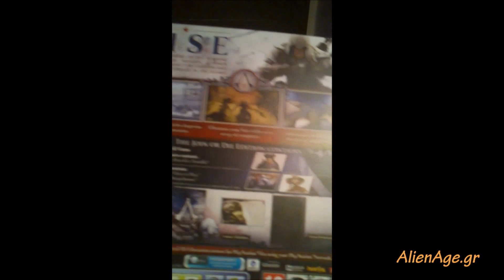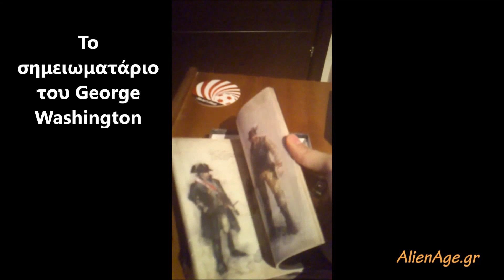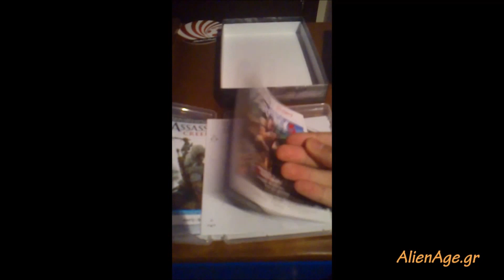ASSASSINS CREED 3 UNBOXING EDITION JOIN OR DIE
ASSASSINS CREED 3 UNBOXING EDITION JOIN OR DIE (PS3)
AlienAge.gr